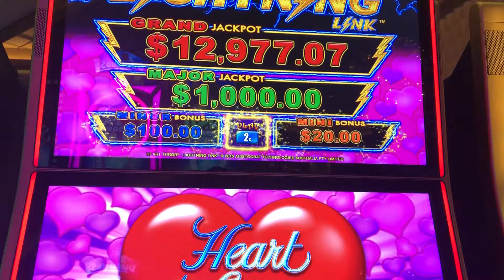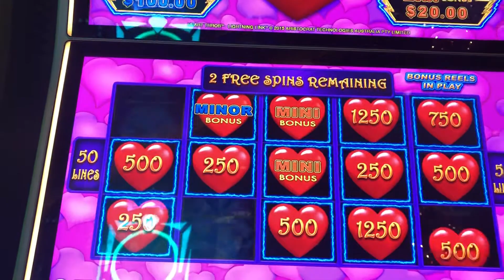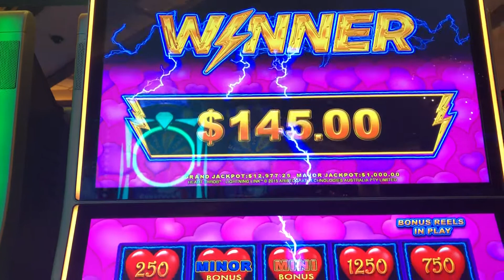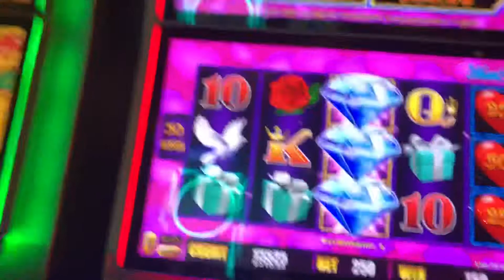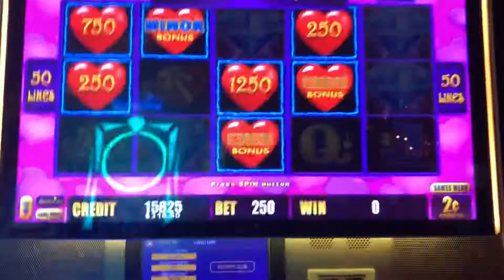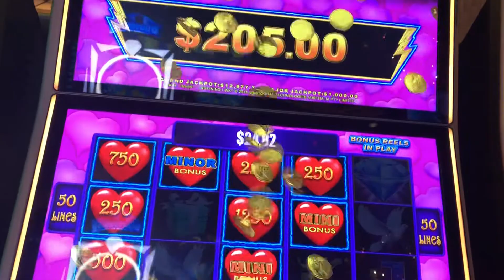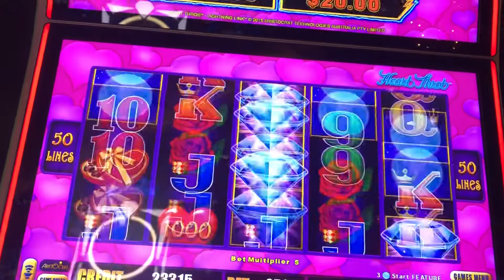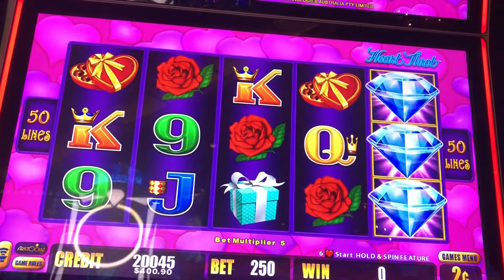Heart Throb 7/1/18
Let’s commit 🤑